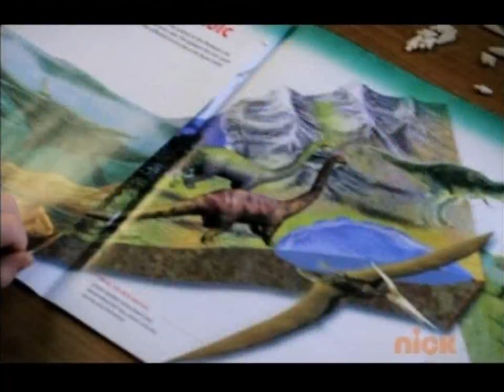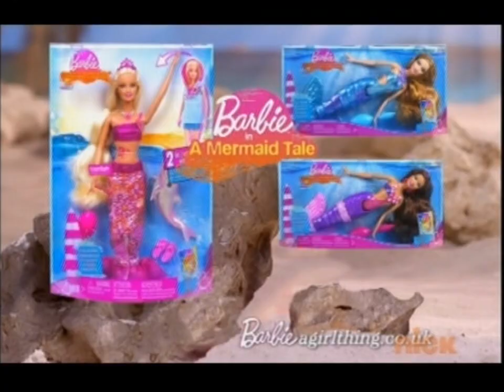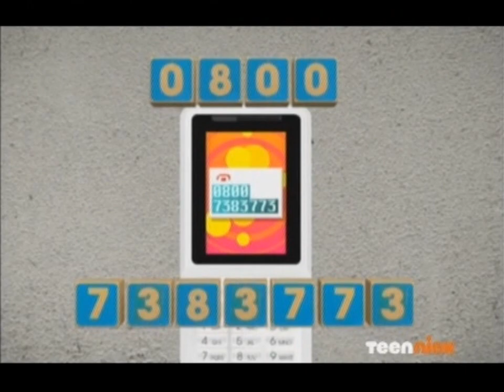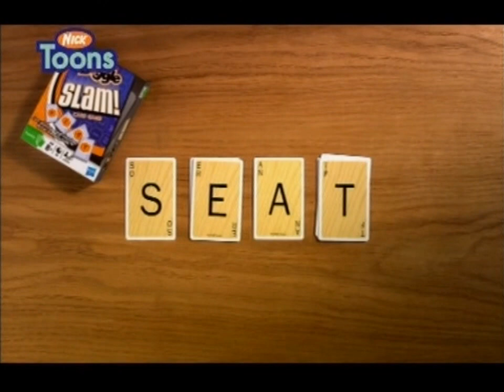Nickelodeon (and Nicktoons) UK - Continuity and Adverts (17th February 2010 / 29th March 2010)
The Nickelodeon is from 17th February 2010 and the Nicktoons ones are from 29th March 2010.

Reuploaded to be put in 720p 50fps and some other continuities I forgot to add.